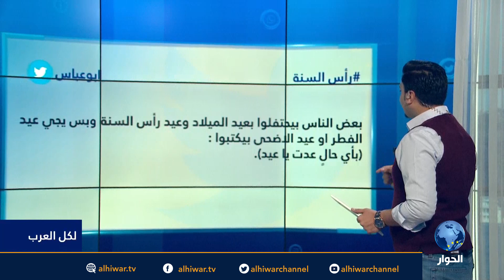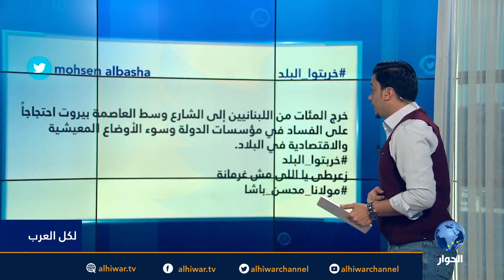لكل العرب| نت لايف مع "عبد الرحيم عروق" وأبرز ماتم تداوله على مواقع التواصل الإجتماعي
نت لايف مع "عبد الرحيم عروق" وأبرز ماتم تداوله على مواقع التواصل الإجتماعي
برنامج لكل العرب